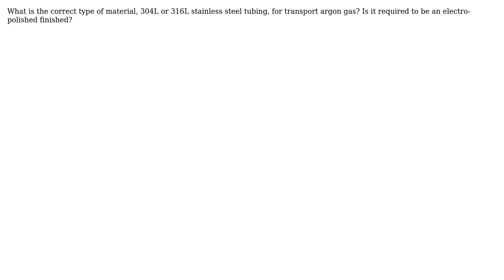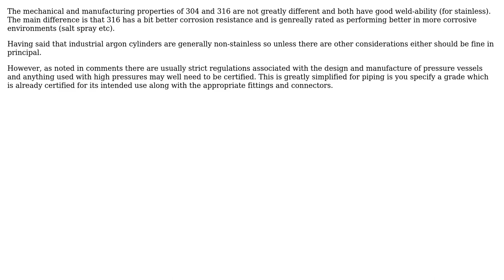Engineering: What is the correct type of stainless steel for transporting argon gas?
With thanks & praise to God, and with thanks to the many people who have made this project possible! | Content (except music & images) licensed under CC BY-SA | Music | Images & others | With thanks to user sea user Fred user Chris Johns and the Stack Exchange Network Trademarks are property of their respective owners. You are responsible for your own actions.